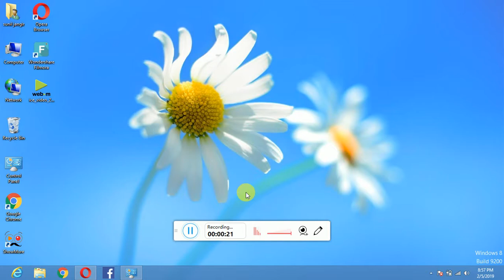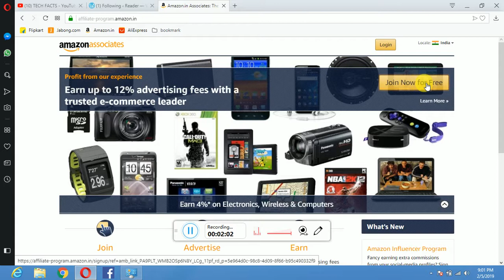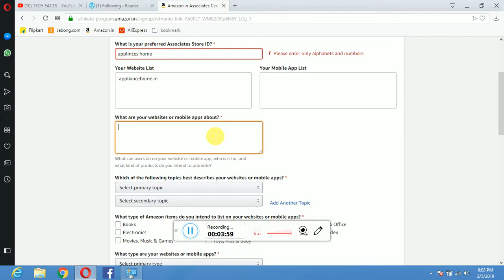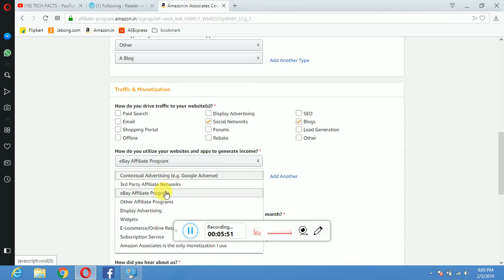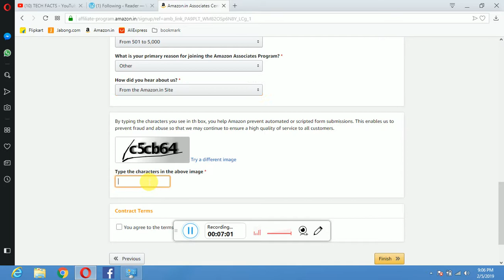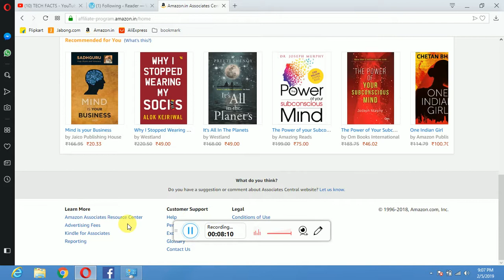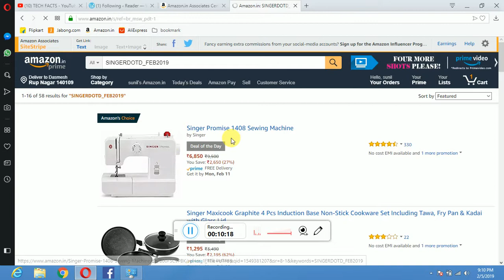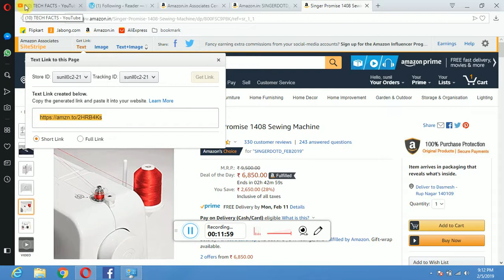AMAZON | AFFILATE | EARN MONEY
Friends, all of you are good. If you want a new video please comment on me

BUY A WATCH